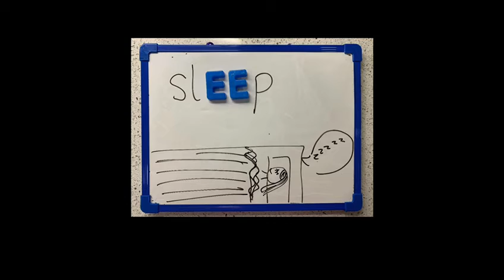Sound ee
Teaching sound ee